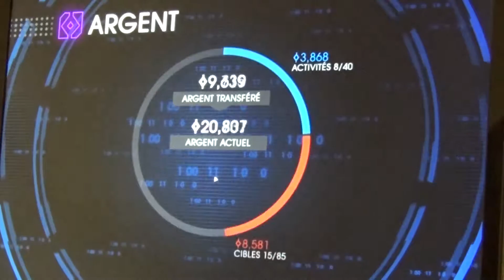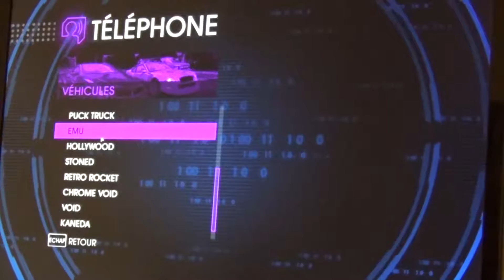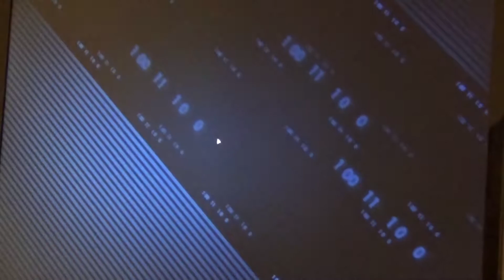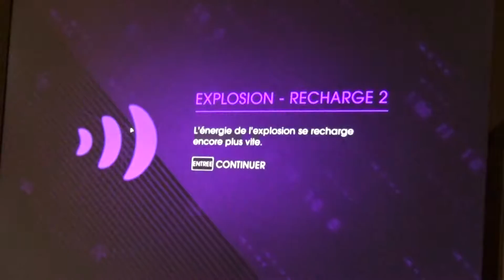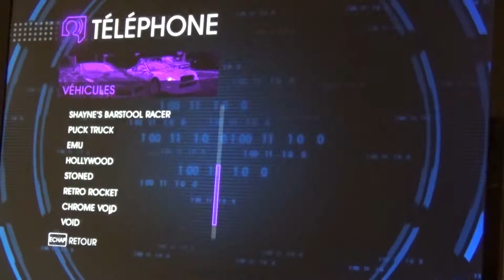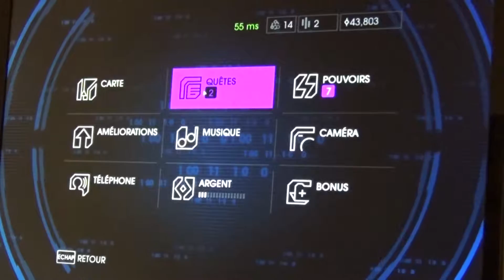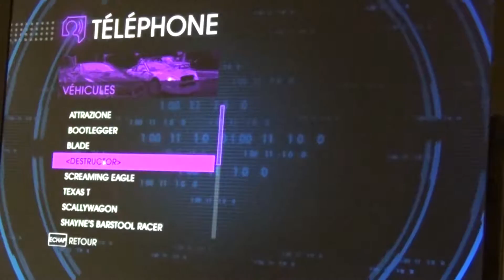Un playthrought à la caméra: SR4 - épisode 8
Doudou et Hanmeias qui foutent la merde dans la simulation de Zinyak, à base de voiturette pimpée!